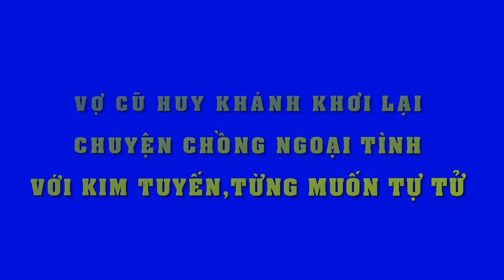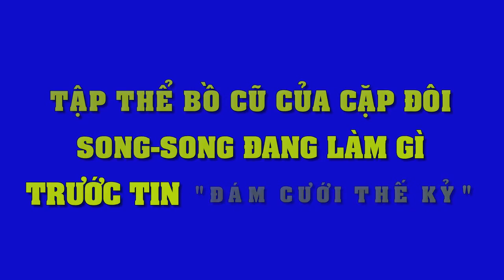Hí hửng chuẩn bị đám cưới, Song Hye Kyo & Song Joong Ki cũng không ngờ lại bị phạm luật ở Hàn